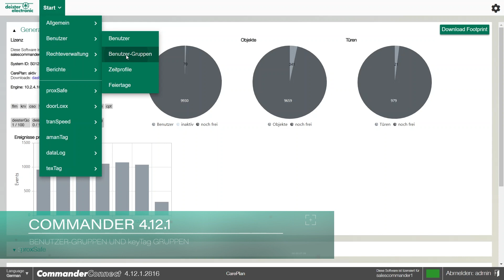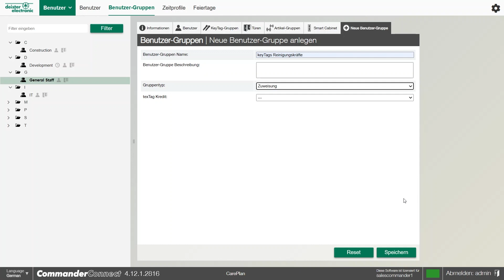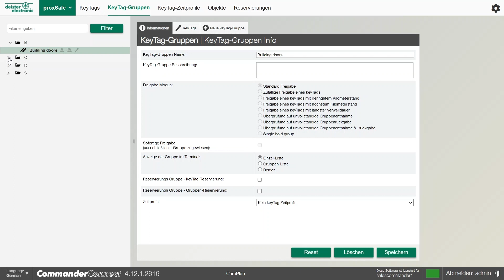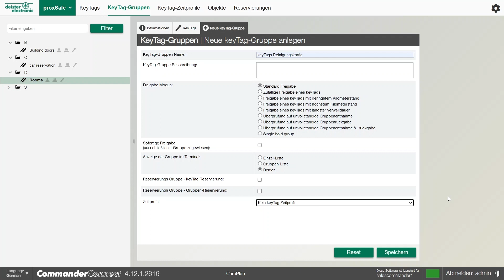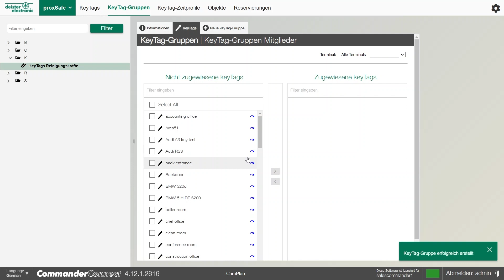04 - Benutzergruppen und keyTag Gruppen | Commander 4.12.1 Tutorial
Commander 4.12.1 – Basics (Deutsch)

In diesem Tutorial beschäftigen wir uns mit den Benutzergruppen und keyTag-Gruppen innerhalb der Commander Software.

Möchten Sie mehr wissen?